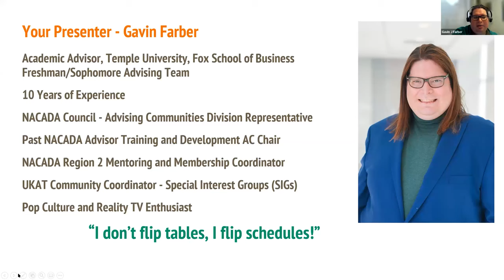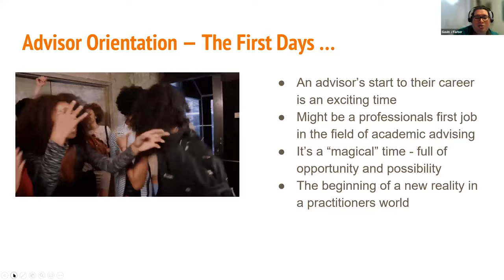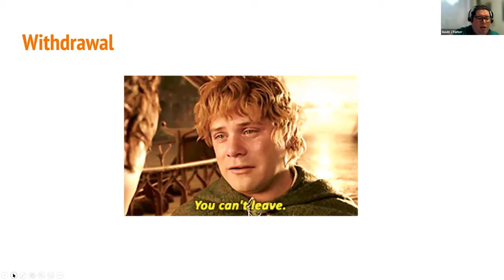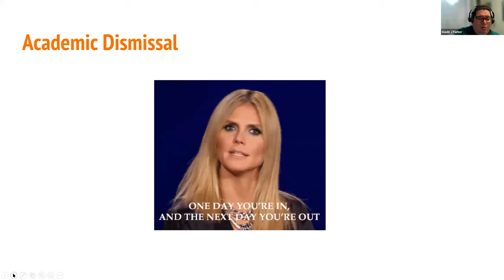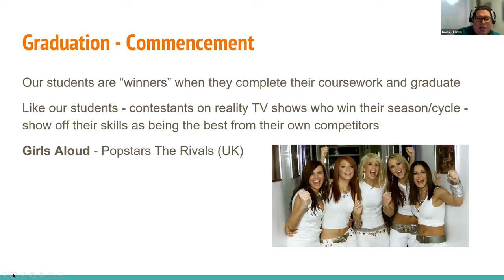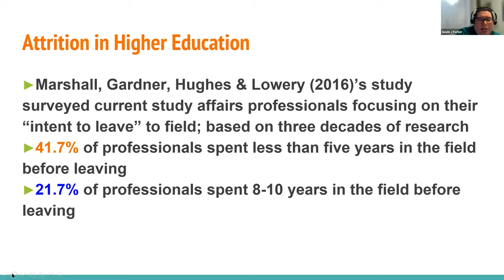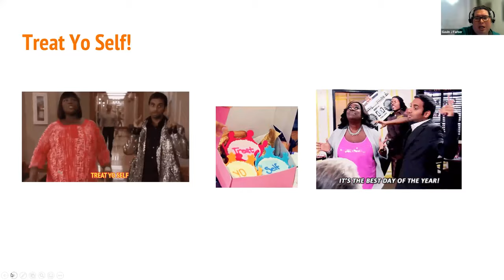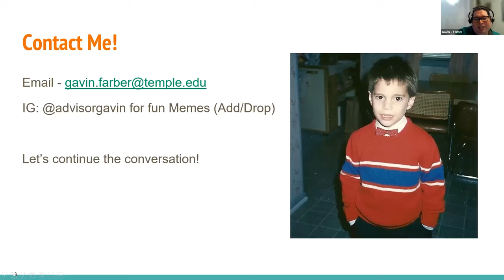UKAT Annual Conference 2022 - Project Tutoring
On-demand video session for the UKAT Annual Conference 2022, presented by Gavin Farber of Temple University, USA